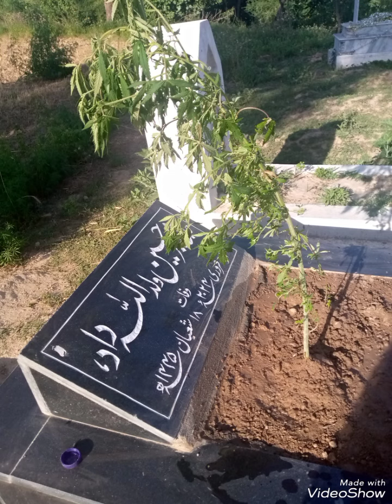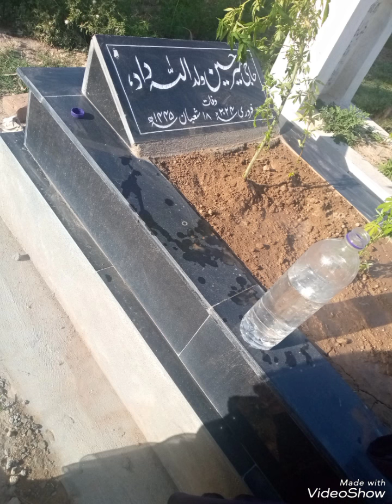Ab abo apko milny Kya lyi kabristan ayna parta h ALLAHPAK apko jannat m alamakam atafaromahn ameen🤲😭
Hello friend ap sb thk hno gya bs. Ap sb Mary abo orary yasi ko dwano m hamsha yd rhkhna Ameen ALLAH pak Mary abo or yasi ko jannat m alamakam atafaromahn ameeen sumee ameen 😭😭😭😭